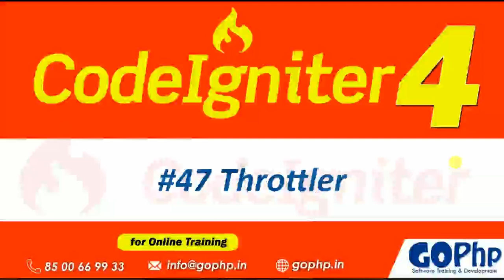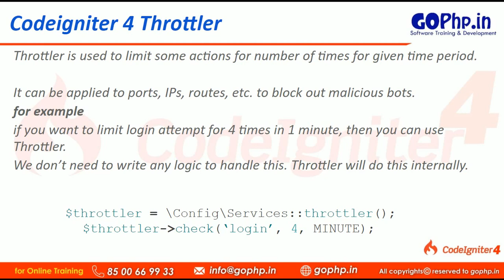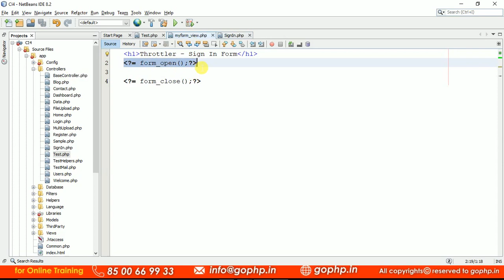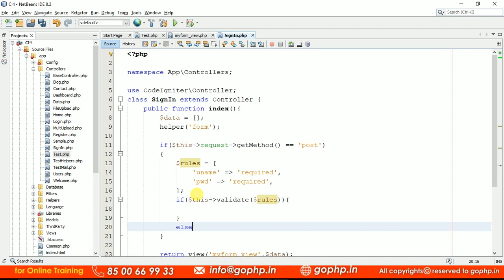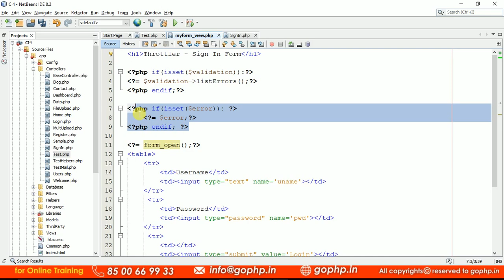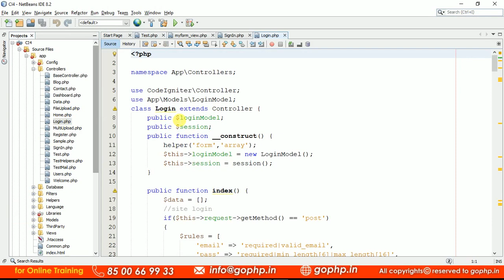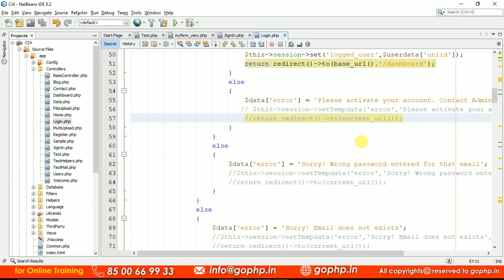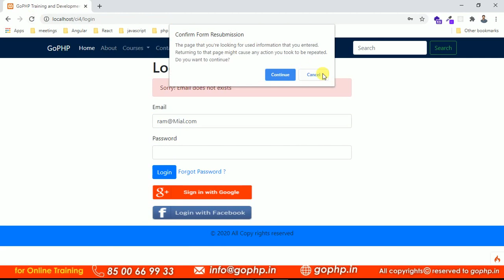#47 Throttler in CodeIgniter 4 | Throttler Class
Throttler is used to limit some actions for number of times for given time period. It can be applied to ports, IPs, routes, etc. to block out malicious bots.
for example
if you want to limit login attempt for 4 times in 1 minute, then you can use Throttler.
We don’t need to write any logic to handle this. Throttler will do this internally.

This is most often used for performing rate limiting on API’s, or restricting the number of attempts a user can make against a form to help prevent brute force attacks. The class itself can be used for anything that you need to throttle based on actions within a set time interval.

The Throttler implements a simplified version of the Token Bucket algorithm. This basically treats each action that you want as a bucket. When you call the check() method, you tell it how large the bucket is, and how many tokens it can hold and the time interval. Each check() call uses 1 of the available tokens, by default. Let’s walk through an example to make this clear.